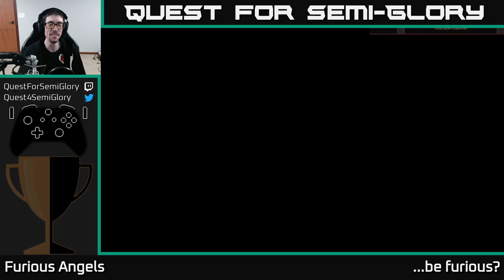Quest for Semi-Glory - Furious Angels, Session 1